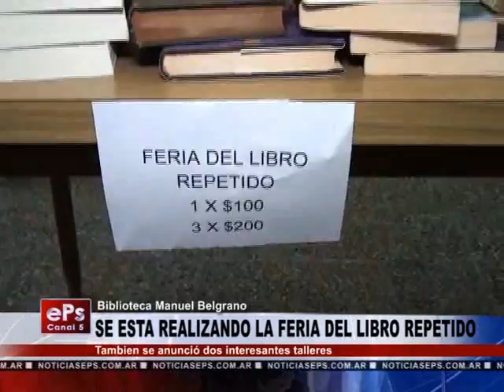SE ESTA REALIZANDO LA FERIA DEL LIBRO REPETIDO